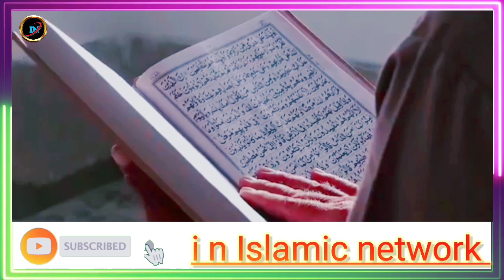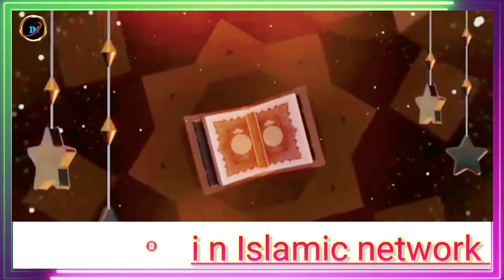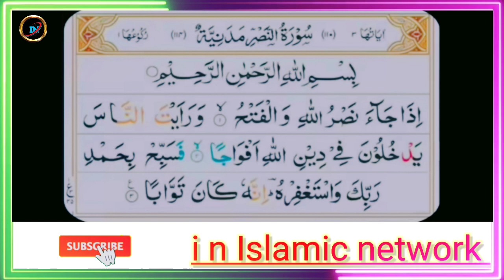इस सूरत को पढ़ने सेआप क्या हर मकसद पूरा हो जाएगा video Har Jaaye Dua Qabool ho jayegi#🤲🤲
audio -   Sarfaraz

editing - sarafarz azhari

hme. support karte rahe apna
pyar bnye rakhe

plesase don't forget like. share.and comment

अल्लाह रब्बुल इज्जत हम सब को हक पर कायम रहने की तौफीक अता फरमा  🤲🤲🤲

 काजी साहब दूल्हे को निगाह में क्या पढ़ाते हैं इस लिंक पर क्लिक करें👇👇